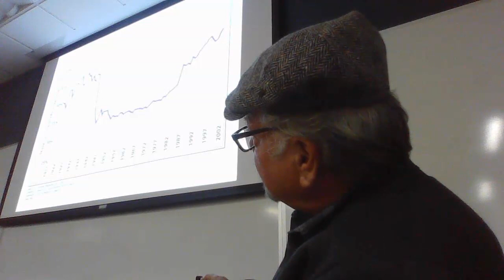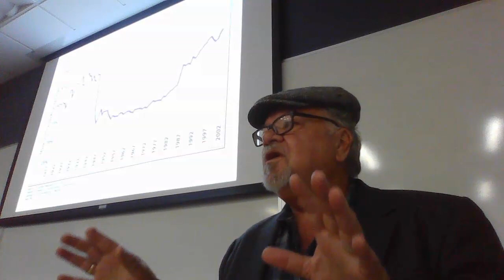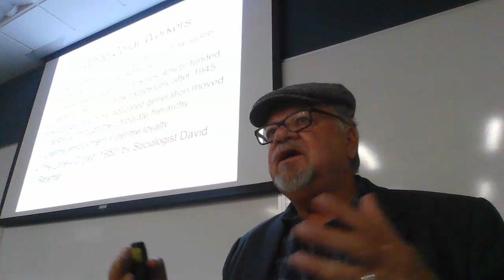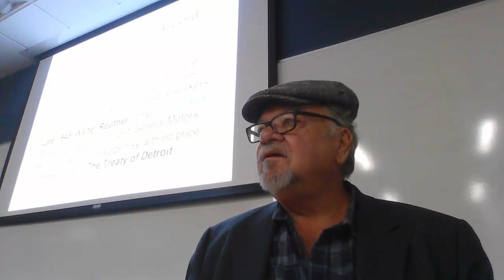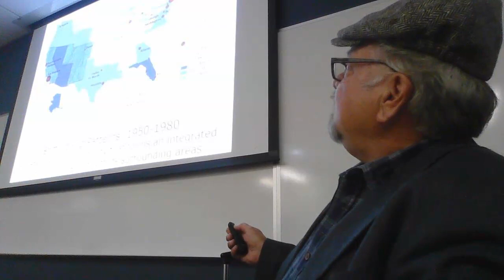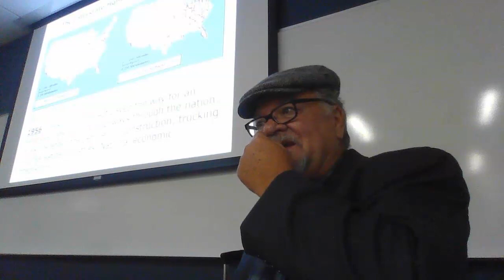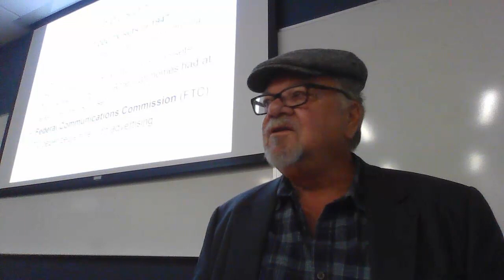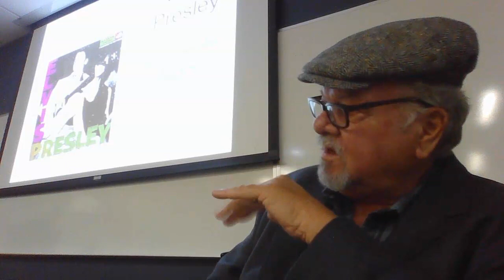The Affluent 1950s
This is a continuing lecture for my American History course on the 1950s.